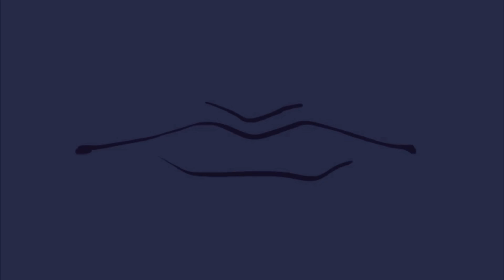SNOWGRAVE - Deltarune Animation ft. MaxNeton and Jotan - ARTISTICAMENTE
◾ I didn't make this alone!!! We're three:
✎ Vítor Emanuel - @vitoremanuelart (me!)
✎ MaxNeton - @MaxNeton
✎ Jotan - @Jotan

◾ 👀  "Making of" in progress! 👀 ◾

    I really wanted to animate snowgrave route from deltarune as soon as I've watched it. I love Toby Fox's narrative style and the way he carries the themes present in the game, with the player as a character and it's influence with the world being very clear.
    So I wanted to stay very true to the game and my interpretation of it, and started conceptualizing and making the storyboard, when MaxNeton and Jotan came and joined the production group, taking this project to a whole new level! If it weren't for their help this animation wouldn't exist today and certainly wouldn't be as good as it is. I'm really glad with this teamwork we did and what came out of it!
    We're also planning on recording a "making of" dissecating the process, who did what and all of that, so if you liked the animation keep your eyes peeled!

This is a fan-animation of a scene from the game deltarune, created by Toby Fox.

Vítor Emanuel, ARTISTICAMENTE.